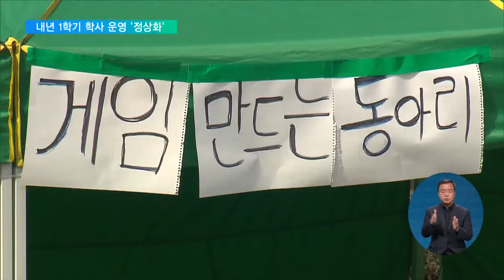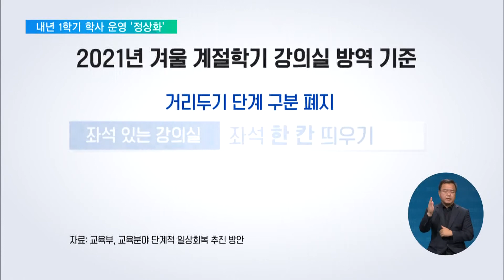2021. 10. 29. 대학, 대면수업 확대‥내년 1학기엔 '정상화'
대학도 캠퍼스 문을 열 채비에 나섭니다.

이번 2학기까지는 소규모, 실습수업은 대면 수업을 원칙으로 진행하고, 내년 1학기에는 전체 대면수업을 원칙으로 학사가 운영됩니다.

박광주 기자입니다.

[리포트]

서울대 등 일부 대학을 시작으로 속속 대면 수업을 늘려가는 가운데, 대학의 대면수업 전환에도 속도가 붙을 것으로 보입니다.

유은혜 / 사회부총리 겸 교육부 장관
"대학은 유 ·초 ·중 ·고와 다르게 이미 20대 백신 접종 비율이 높은 바, 기존의 대면수업 확대 방침 하에 11월 1일부터는 대면 수업을 더욱 확대하겠습니다"

대학들은 남은 2학기 동안 소규모 수업과 실험, 실습수업은 대면 수업을 원칙으로 운영하게 됩니다.

실습수업이 중요한 전문대도 숨통이 트일 전망입니다.

교육부는 특히 전문대생의 국가공인 자격증 준비를 돕는 사업도 내년 2월까지 연장하기로 했습니다.

학생회와 동아리 활동도 다시 되찾을 전망입니다.

두 칸씩 띄어 앉는 강의실 기준의 방역 수칙을 지키면 자치활동을 할 수 있게 됩니다.

겨울 계절학기 땐 모든 수업이 대면을 원칙으로 진행됩니다.

강의실 방역 기준을 완화해 더 많은 학생들이 대면수업을 들을 수 있게 되고,

접종완료 증명서나 음성확인서를 제출하는 이른바 '백신 패스'를 대학에도 적용해 기숙사와 체육시설 등 학교 공간을 더 자유롭게 사용할 수 있게 됩니다.

교육당국은 내년 1학기에는 코로나19 발생 이전처럼 모든 수업과 캠퍼스 활동을 대면으로 운영할 계획입니다.

EBS뉴스 박광주입니다.